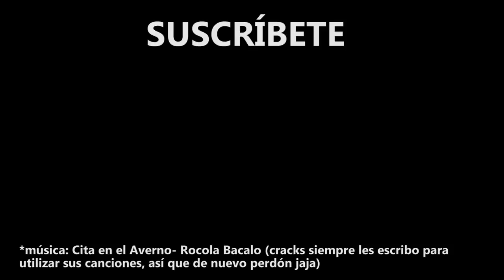Que hecho VELGA de Cerveza 🇧🇪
Me dijeron que la cerveza Belga es la mejor del mundo, y fuimos a comprobarlo.

¡SÍGUEME!